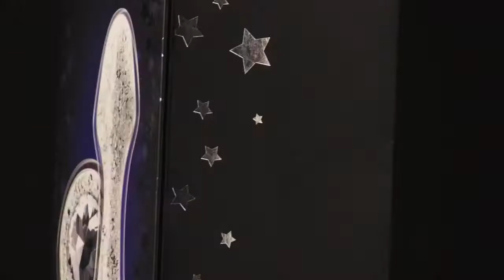NS Novelties Stardust